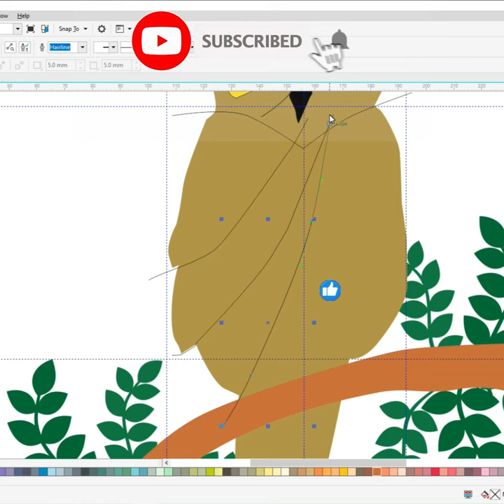HOW TO DRAW OWL🦉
Do you want to learn how to Realistic Owl  Design easy for beginners. It's super easy art tutorial only follow me step by step, if you need more time, you can make pause.

YOUTUBE SEARCH
owl drugs,
owl desu,
owl drawing easy,
owl dancing,
owl diary books,
disney channel the owl house,
drake night owl,
drake pigeon hole in a night owl,
deer in the headlights owl city,
da sassy owl,
dylan the night owl,
drawing owl,
day owl backpack,
darius owl house,
duolingo owl,
owl exhale (lonely-chill night),
owl eating mouse,
owl eyes,
owl eating,
owl eats hawk,
owl eye stitch on loom,
owl exterminators,
owl eating snake,
owl ears,
owl easy drawing,
e owl house season 3,
the owl house,
enchanted owl city,
eastern screech owl sounds,
eagle vs owl,
eagle owl,
eastern screech owl,
eda the owl lady,
eurasian eagle owl,
easy owl drawing,
owl father sekiro,
owl flying silently,
owl flying,
owl father cheese,
owl finals,
owl father,
owl facts,
owl for kids,
owl facts for kids,
owl father ost,
f owlette f,
flapjack dies owl house,
fandoms react to the owl house,
fireflies owl city karaoke,
fireflies owl city remix,
fireflies owl city live,
fireflies owl city slowed down,
fireflies owl city cover,
owl grand finals,
owl grabs hawk,
owl genji,
owl good night,
owl game,
owl green screen,
owl gang,
owl gets scared of thunder,
owl guardians legend of ga'hoole,
owl goats,
g wolf,
g wolf lyrics,
g wolf flow g,
g wolf reaction,
g wolves hsk,
g wolf karaoke,
g wolf nba2k23,
g wolf wish 107.5,
g wolf flow g lyrics,
g wolves hati,
owl house animatic,
owl house react to hunter,
owl house season 3 episode 2 release date,
owl house comic dub,
owl house teaser,
howl,
howl's moving castle,
howls moving castle theme piano,
howls moving castle piano,
howling dog,
howling wolf,
howl's moving castle theme,
howling,
howler monkey sound,
howling wind sounds for sleeping,
owl in a cage,
owl in a cage stolas,
owl in a cage cover,
owl in church,
owl in house,
owl in a cage stolas lyrics,wl,
intro the owl house,
intro the owl house season 3,
is the owl house cancelled,
owl jare (lonely-chill night),
owl jolson,
owl jolson full cartoon,
owl jolson i love to singa lyrics,
owl john,
owl jokes,